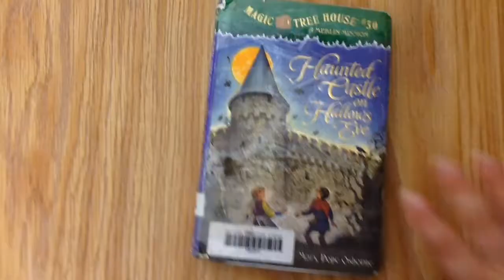The Books are Gone!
Media Club production by Shepard, Taylor and Tyler